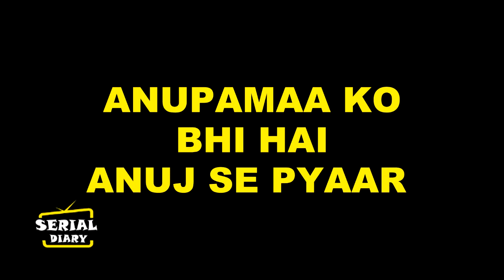ANUPAMAA || NEW PROMO ! ANUJ के प्यार को कर दी ANUPAMAA ने हां,ऐसे शुरु होगी दोनो के प्रेम कहानी ..